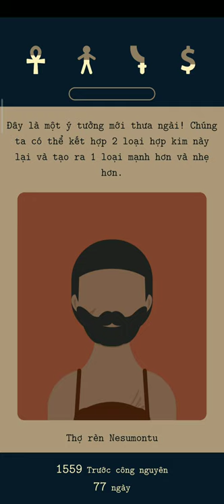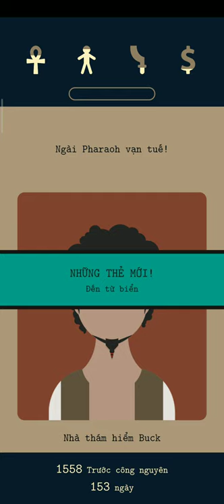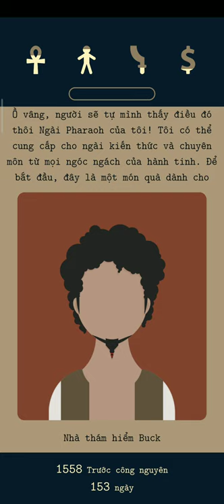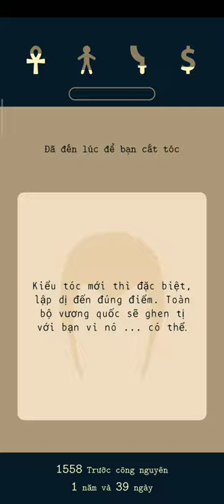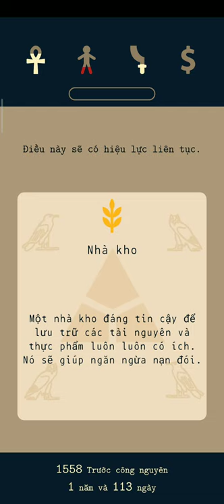Chơi game Lapse 2 Before Zero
Lapse 2: Before Zero là tựa game nhập vai, mô phỏng, người chơi sẽ vào vai Pharaong điều khiển đất nước, Cách tải game trên Android và iOS. Mẹo thủ thuật chơi. Xem ngay!